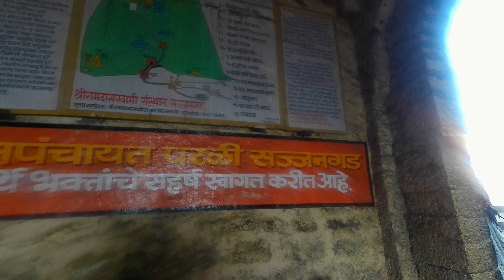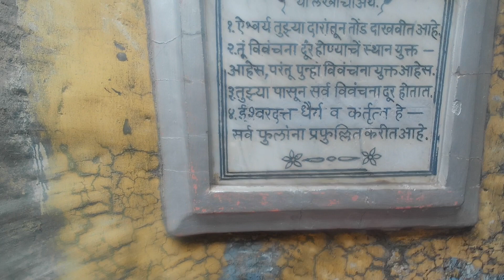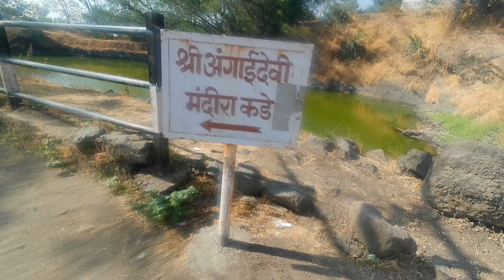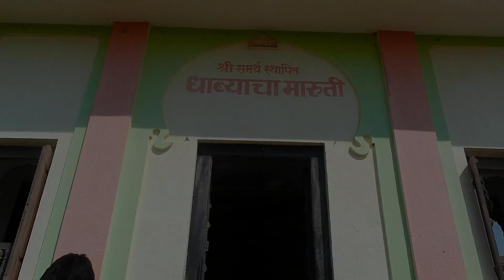"सज्जनगड" समर्थ रामदास स्वामी यांची समाधी असलेला किल्ला || SAJJANGAD FORT | Satara |2023 volg.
गडावरील ऐतिहासिक वास्तू

सज्जनगड विषयी मराठी माहिती |

सातारा जिल्ह्यातील, सज्जनगड हे महाराष्ट्रातील समर्थ संप्रदायाचे पवित्र क्षेत्र. लोकसंख्या साधारण 2000 हजाराच्या आसपास, सातारा शहराच्या नैऋत्येस सुमारे दहा किलोमीटर, उरमोडी नदीच्या खोऱ्यात परळी गाव आहे, ते शिलाहारांच्या अधिपत्याखाली अकराव्या ते बाराव्या शतकात होते. येथील शिलाहार काळातीळ एक शिलालेख पुण्याच्या भारत इतिहास संशोधक मंडळ ग्रंथालयात आहे. येथील हेमाडपंती मंदिरापैकी एक महादेवाचे मंदिर प्रसिद्ध आहे, त्याचे नक्षीकाम स्तंभ व द्वारावरील वैशिष्ट्यपूर्ण असून, प्रवेशद्वाराच्या दोन्ही बाजूस कामशिल्पे आहेत

येथे दिपमाळाही आहेत, त्यापासून सुमारे एक किलोमीटर अंतरावर सह्याद्रीच्या एका फाट्यावर 318 मीटर उंचीचा “सज्जनगड” असून त्याचा परीघ 1668 मीटर आहे. गडाला सुमारे 750 पायऱ्या व भव्य प्रवेशद्वार आहे. जवळजवळ तेथपर्यंत गाडी रस्ताही तयार झाला आहे. सातार्‍याहून परळी सज्जनगड जाण्यासाठी राज्य परिवहन महामंडळाच्या गाड्यांची सोय आहे. किल्ल्यावर श्री समर्थ मठ असून, त्यात छत्रपती शिवाजी महाराजांनी समर्थांना दिलेला पलंग, भांडी, तसेच समर्थांची कुबडी, काठी, तसबीर इत्यादी वस्तू ठेवलेल्या आहेत. गडावर श्रीराम मंदिर व त्याच्या गाभाऱ्याखाली समर्थांची समाधी असून परिसरात समर्थानी स्थापित केलेली हनुमान व आंगलाई देवी यांची मंदिरे आहेत.

दोन पाण्याची तळी आहेत माघ प्रतिपदा ते वद्य नवमी, दासनवमीला इथे मोठी यात्रा भरते. शिवाय रामनवमीचा उत्सव इथे मोठ्या प्रमाणावर साजरा होतो. गडावर यात्रेकरूंसाठी प्रशासनाणे धर्मशाळा बांधली असून, तेथे रामदासी सांप्रादा यकांची व इतर यात्रिक यांची वस्ती असते. हा किल्ला शिलाहार राजा पहिला भोज याने बांधला असावा, तथापि येथील बहुतेक अवशेष आदिलशाही व मराठिसत्तेकालीन असून येथे असलेल्या सतराव्या शतकातील दोन पारशी लेखात यास किल्ले परेली असे म्हटले आहे. 1673 साली शिवाजी महाराजांनी हा किल्ला घेतला,समर्थ रामदास आणि शिवाजी महाराज हे गुरुशिष्य जोडी म्हणून इतिहासात प्रसिद्ध आहेत.स्वराज्याच्या अनेक काठीणप्रसंगी महाराजांना समर्थांचा सल्ला मोलाचा ठरला आहे.

समर्थांच्या वयानुसार त्यांना दगदग सहन करावी लागू नये म्हणून महाराजांनी या किल्ल्याची वेवस्थित डागडुजी करून,तो त्यांना कायमस्वरूपी राहण्यासाठी दिला.महाराजही अधूनमधून समर्थांकडे यायचे,काही काळ संभाजी महाराजही समर्थ आज्ञेने येथे राहिले होते.महाराजांच्या विनंतीवरून समर्थ रामदास येथे राहू लागले.समर्थ रामदासांनी प्रमुख संत मंडळीना जमवून येथे रामाचा मोठा उत्सव केला व या किल्ल्याचे सज्जनगड असे नाव ठेवले असे म्हणतात, तर काहींच्या मते शिवाजी महाराजांनी यास समर्थ रामदासांच्या वास्तव्यामुळे सज्जनगड असे नामकरण केले असे सांगतात. समर्थांच्या निधनानंतर 1681 साली छत्रपती संभाजीराजे यांच्या आज्ञेवरून, रामचंद्र पंत अमात्य यांनी येथील राम मंदिराचा विस्तार केला या क्षेत्रस्थानास स्वतः शिवाजी महाराजांनी परवानग्या लिहून दिल्या आहेत. संभाजी महाराजांच्या मृत्यूनंतर हा किल्ला औरंगजेबाने जिंकून रागाने त्याने येथील अनेक वास्तूंची नासधूस केली.

शाहू महाराजांचं राज्य सुरू झाल्यापासून हा किल्ला सतत मराठीशीतच होता. सातारा शहराच्या नैऋत्येस अवघ्या दहा किलोमीटर अंतरावर सह्याद्रीच्या डोंगर रांगेत प्रतापगडाचा सोबती म्हणून वसलेला आहे. समुद्रसपाटीपासून साधारण तीन हजार फूट उंच आहे तर पठारापासून एक हजार फूट उंच आहे. किल्ल्याचा आकार शंखाकृती दिसतो. पश्चिमेस खेड चिपळूण, उत्तरेस महाबळेश्वर, प्रतापगड, रायगड दक्षिणेकडे कळम, सातारा शहर, अजिंक्यतारा आहे. समर्थ रामदास स्वामींच्या पावन वास्तव्याने या गडास सांस्कृतिक वारसा प्राप्त झाला आहे.

चढण्यासाठी पायऱ्या आहेत, अर्ध्या वाटेवर समर्थ शिष्य कल्याणस्वामी यांचे मंदिर आहे, पुढे गेल्यावर एका बाजूला मारुतीचे, दुसऱ्या बाजूला गौतमीचे मंदिर आहे. किल्ल्याचा दरवाजा श्रीधर स्वामींनी स्थापन केलेल्या मारुती व वरहाच्या मूर्ती आहेत. प्रवेशद्वाराच्या डाव्या अंगाला या आंगलाई देवीचे मंदिर आहे, अंगापूरच्या कृष्णा नदीच्या डोहात रामदासांणा श्रीरामाची मूर्ती व अंगलाईची मूर्ती सापडली होती, हे मंदिर समर्थांनी बांधले शके 1603 रोजी माघ नवमीला रामदासांनी समाधी घेतली, म्हणून या तिथीला दासनवमी म्हणतात. समाधीवर राममूर्ती बसून शिष्यांनी देऊळ बांधले.

गडावरील ऐतिहासिक वास्तू
राम मंदिराच्या सभामंडपात सिद्धिविनायक व हनुमानाची मुर्ती आहे. मुख्य मंदिरात राम-लक्ष्मण-सीता यांच्या पंचधातूच्या मूर्ती आहेत, जवळच समर्थांची धातूची मूर्ती आहे, बाजुला समर्थांचे समाधिस्थान आहे. गडावर शिरतांना लागणाऱ्या पहिल्या दरवाजाला छत्रपती शिवाजी महाराज द्वार असे म्हणतात, नंतर दुसरे द्वार आग्नेय दिशेस आहे, तो दरवाजा पूर्वाभिमुख असून त्याला समर्थद्वार असेही म्हणतात. आजही हे दरवाजे रात्री नऊ नंतर बंद होतात, दुसऱ्या दारातून शिरतांना समोरच एक शिलालेख आढळतो, गडावर पायऱ्या चढून गेल्यावर झाड लागते या झाडापासून एक वाट उजवीकडे जाते त्या वाटेने पाच मिनिटे पुढे गेल्यावर एक घळ लागते हीच ती रामघळ समर्थांची एकांतात बसण्याची जागा होती.

याच ठिकाणी त्यांनी अध्यात्मातील ग्रंथराज “दासबोध”या अमूल्य ग्रंथाची रचना केली.गडावर प्रवेश केल्यावर डावी कडे वळावे समोरच घोड्यांना पाणी पाजण्यासाठी घोडाळे तलाव दिसते तळ्याच्या मागच्या बाजूस एक इमारत आहे तर समोरच आंग्लाई देवीचे मंदिर आहे. जी मूर्ती समर्थांना चाफळच्या राममूर्ती बरोबरच अंगापूरच्या डोहात सापडली,गडावरील समर्थ रामदासांची समाधी व समर्थांच्या निर्वाणानंतर श्रीराम मंदिर यांचे बांधकाम छत्रपती संभाजीराजे यांनी केलेले आहे.गडावर अशोकवन,वेनाबाईवृंदावन, अक्कबाईवृंदावन,आणि समर्थमठ या वास्तू आहेत.कल्याण स्वामी ज्या मोठ्या हंड्याने पाणी भरायचे तो हंडाही पाहायला मिळतो.

धन्यवाद.

Musician: Xuxiao